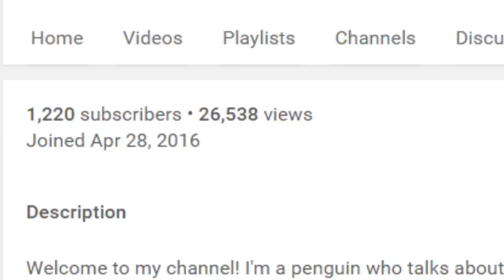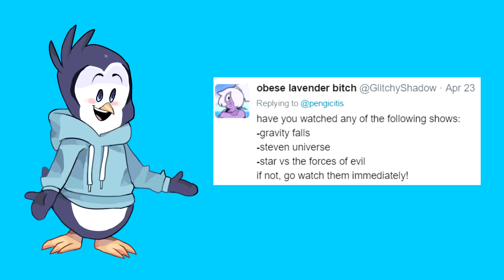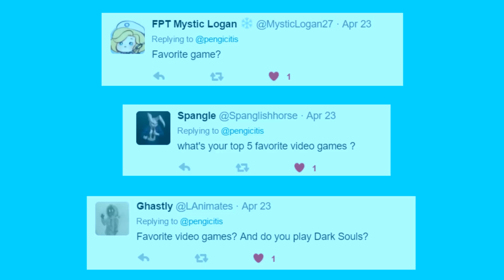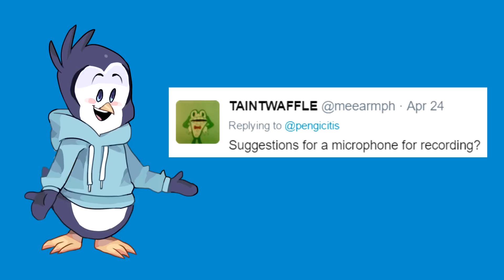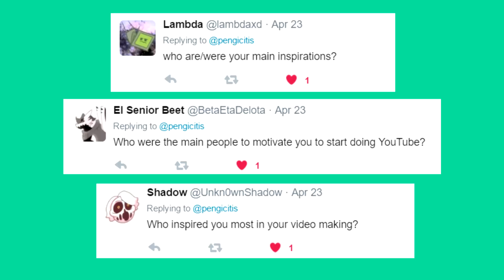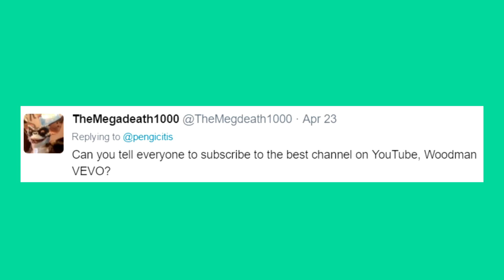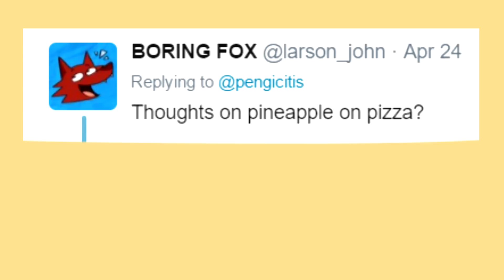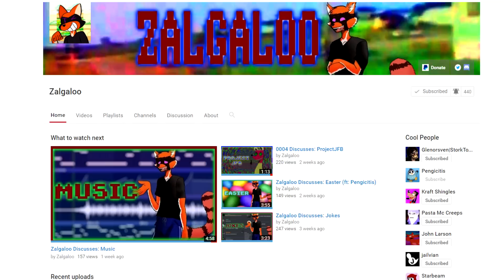1,000 SUBSCRIBER Q&A (1 Year Anniversary)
Thank you so much! This video I will answer your questions and talk about the channel. No limits.

( for updates on future videos and my guilty pleasure )

►PODCAST: x

✪ SPECIAL THANKS ✪

Anyone who has supported the channel throughout the last year, all of my friends and the people who actively watch and enjoy my content. I can't thank any of you enough.

✪ MUSIC ✪

♪ Jake Chudnow - Going Down

♪ Undertale - Bonetrousle [Electro Swing] by The Musical Ghost

You're one of the 10% who actually read the descriptions!
Here's some love for taking the time. ❤